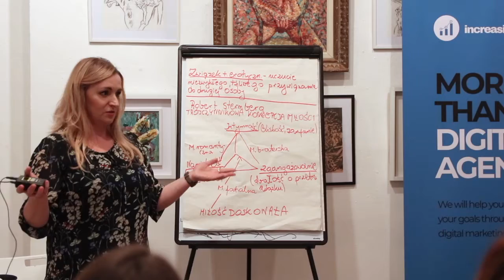Sylwia Matijuk 'Miłość & związek' (Part 1)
Prezentacja Sylwii Matijuk pt. 'Miłość & związek' podczas ”Ladies Night Ecstasy” In-spire Galerie Dublin 💯

Sylwia Matijuk - Magister psychologii i pedagogiki, psychoterapeuta. Absolwent Wyższej Psychologii w Warszawie, Pedagogiki Opieki Edukacyjnej Uniwersytetu Szczecińskiego oraz Psychoterapii Psychodynamicznej w Centrum Psychodynamicznym w Krakowie. W ramach studiów podyplomowych ukończyła kurs socjoterapii (terapia skierowana do dzieci i osób z zaburzeniami niepełnosprawności). Podczas studiów psychoterapii specjalizowała się w terapii ADHD i terapii uzależnień. Pracuje z dziećmi, młodzieżą i dorosłymi. Prowadzi terapię indywidualną, grupową, parową i rodzinną. Jej praca zawodowa jest nadzorowana. Nieustannie rozwija i podnosi swoje kwalifikacje regularnie uczestnicząc w szkoleniach, warsztatach i konferencjach w Polsce i Irlandii. Jest członkiem Polskiego Stowarzyszenia Psychoterapeutów Uzależnień (PTPU).

Klub „Ladies Nights” to kameralne, cykliczne spotkania dla przedsiębiorczych kobiet. Przy kawie lub online - poznajemy się, uczestniczymy w prezentacjach oraz nawiązujemy relacje biznesowe. Dołącz do naszej społeczności biznesowej i czerp z niej korzyści dla swojego biznesu! Nasz klub to mnóstwo kontaktów, inspiracji oraz nowych możliwości! Działamy od maja 2016 roku. Do tej pory odbyło się 50 edycji oraz 180 prezentacji, w których uczestniczyło około 1000 wyjątkowych kobiet. W maju tego roku KLUB LADIES NIGHTS będzie świętował 6 lata istnienia!

Ladies Nights Club (Business Network).

​„Ladies Nights” Club: is a multi-cultural organisation run and led by local activists and committed to women's issues. Our mission is to support and empower women and girls and improve their lives through developing potential and opportunities.
Ladies Night Events – the monthly meetup for women entrepreneurs (currently facilitated by In-spire Galerie). We have been operating since May 2016. So far, 50 editions and 180 presentations have been held, attended by around 1000 exceptional women. In May this year, the LADIES NIGHTS CLUB will celebrate 4 years of existence!